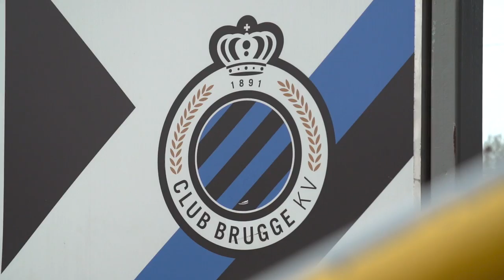MTP TV Episode 1 - In Brugge met Stefano Denswil & Lex Immers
Welkom bij MTP TV! In deze eerste aflevering neemt presentatrice Angela Timisela jullie mee naar Brugge voor een ontmoeting met Stefano Denswil & Lex Immers van Club Brugge. Veel kijkplezier!

Wil jij kans maken op het gesigneerde shirt van Stefano Denswil of Lex Immers? De winnaars worden op maandag 22 mei 2017 bekend gemaakt